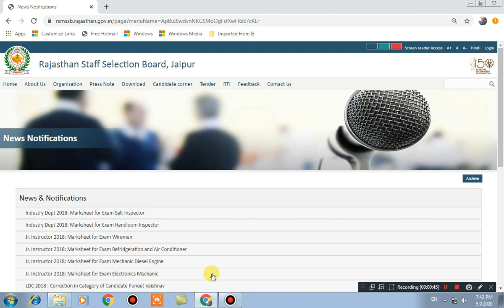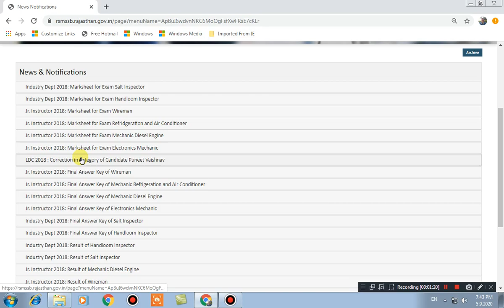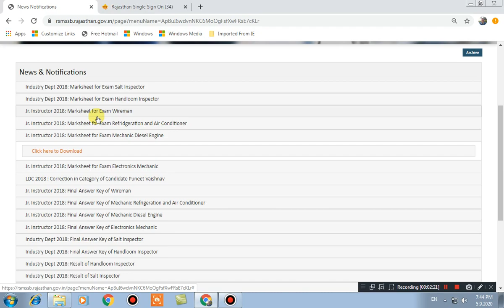Jr. Instructor 2018 & Industry Dept 2018 Marksheet issued | rsmssb letet news